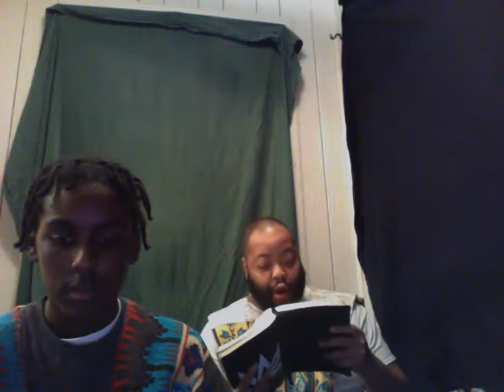Discipline Yourself Within The Truth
Discipline helps you keep under your body, and maintain within the guidelines of Yahawah wa Yahawashi